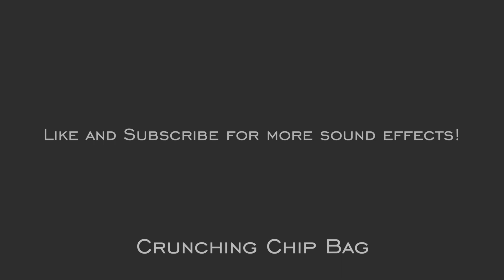Crunching Chip Bag | HQ Sound Effect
The sound of taking a bag of chips and smashing it.

Everyday Cinematic Sounds is where you can find free high quality sound effects to use in your media content. We record all of our sounds in house with professional grade microphones. To use our sound effects please credit our channel in the video credits or description. If you would like to recommend a sound to be recorded please let us know!